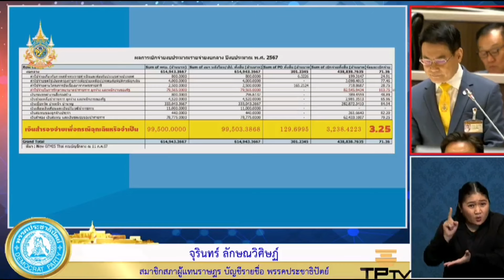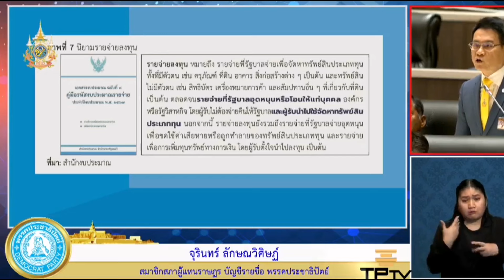ช็อค! โดนแฉกลางสภาใช้เงินดิจิตอลหาเสียงล่วงหน้า